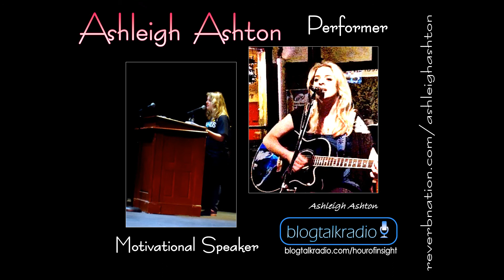ASHLEIGH ASHTON on "The DrCal Hour of Insight"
Ashleigh Ashton, is one of the fastest rising Stars on the Pop scene with the hit songs "
Break In Two" and "This Love". She is currently in the studio creating new music and Ashleigh travels all over to encourage others to follow their dreams.
The first CD" "Defy" is about not letting the odds stop you. .. Join us and call in and let her know you love her music. The interview starts at 4PM EST on March 25th 2013 with your host DrCal .the lines will be open.